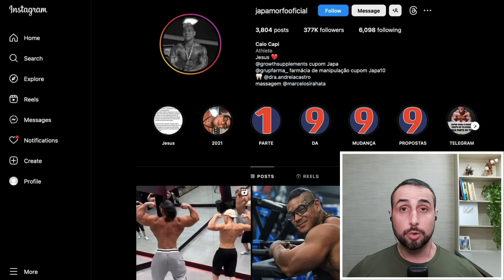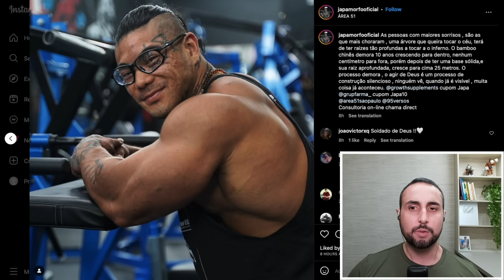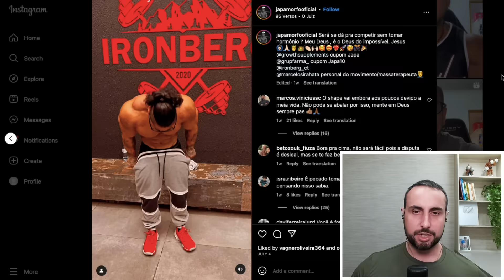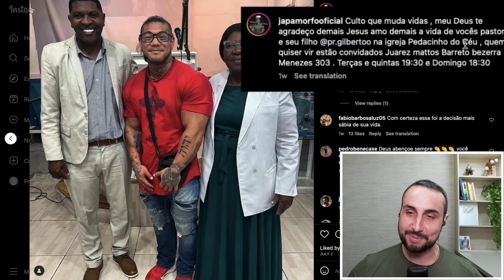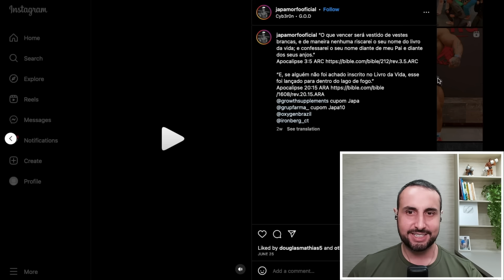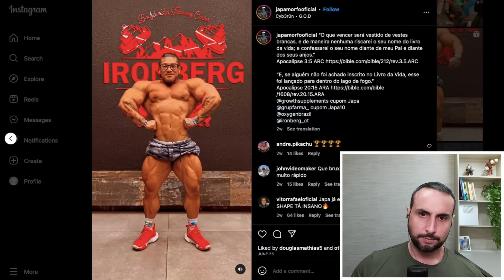Japa Morfo natural! Ele abandonou o suco!